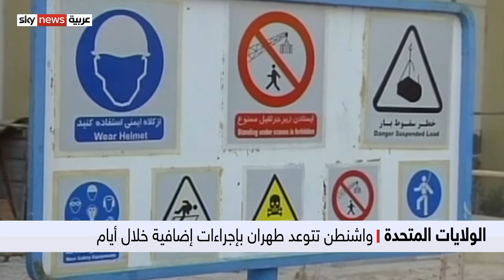الولايات المتحدة | واشنطن تعيد تفعيل العقوبات على طهران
أعادت الولايات المتحدة الأميركية تفعيل العقوبات على إيران، والتي كان قد تم تعليقها بموجب الاتفاق النووي عام 2015، وتصر إدارة الرئيس الأميركي دونالد ترامب على عودة العقوبات كجزء مهم من حملة الضغط التي تمارسها على طهران ... المزيد من التفاصيل عبر التقرير المصور لمراسل سكاي نيوز عربية من واشنطن أنس الصبار.